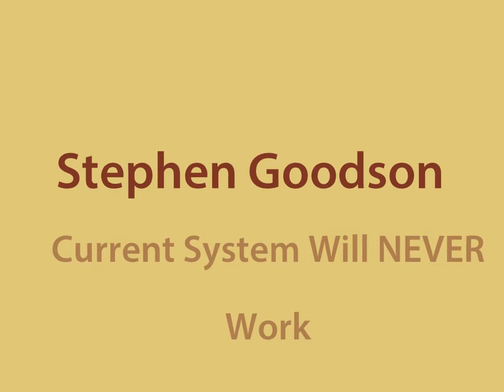Stephen Goodson - Why the current system will NEVER work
The Ubuntu Party has promised South Africa a People's Bank to free us all from debt slavery. They assure us that free energy is a reality and organic food gardens around the country will ensure that no man, woman and child will ever go hungry again.

They say that this plan is real and they are organized to make this happen.

NewERA Chairman held an interview with all four Ubuntu delegates contesting in this year's elections on May 7: Michael Tellinger, Louise Clark, Stephen Goodson and Sid Organe.

(click on this link, then right mouse click on the interview and choose "save target as.") This interview is the first of its kind, going deep into to the root of just how the Ubuntu Party plans to deliver.

The Party was 'crowdfunded' online just weeks ago. Since then they have hit radio, TV and the streets with money funded by Internet users across the world. Thanks to the Internet and mobile campaigns, they already have over 500,000 s.

UBUNTU CONTRIBUTIONISM
All proceeds of this E-Book go towards funding the Ubuntu Liberation Movement and building Ubuntu communities in South Africa and around the world. Thank you for your contribution.